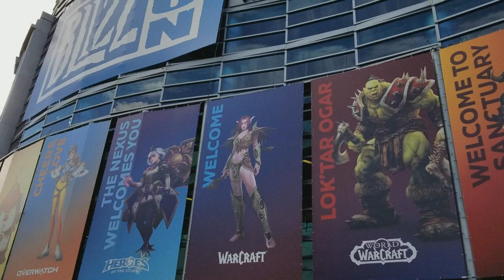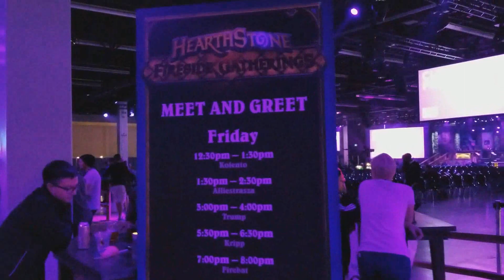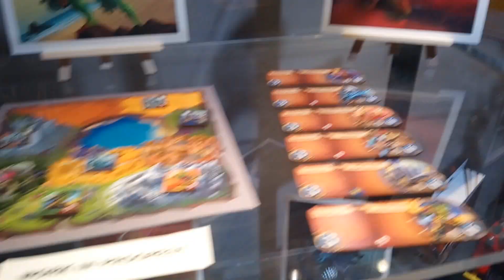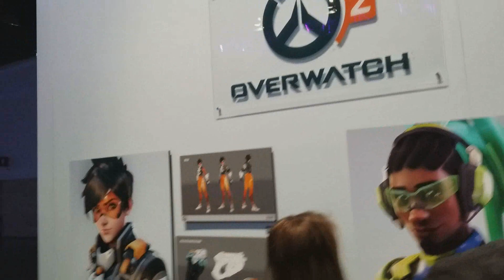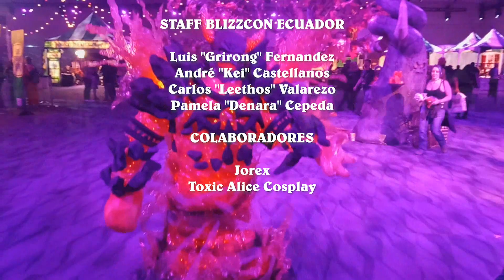Blizzcon 2019 - Un viaje a través de la convención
Este es un resumen de todo nuestro viaje a Blizzcon y lo que vivimos en este increíble lugar.